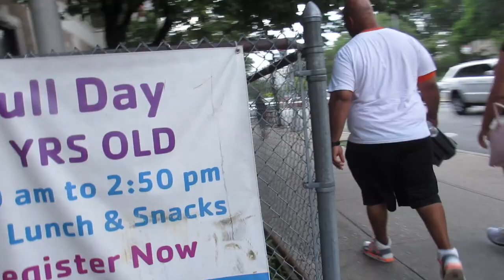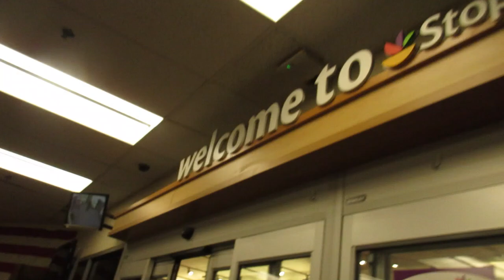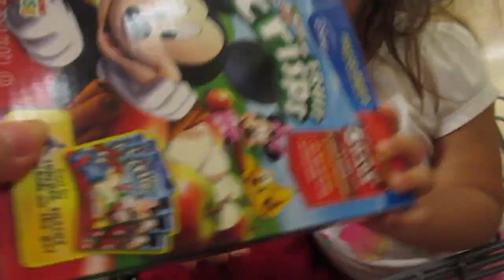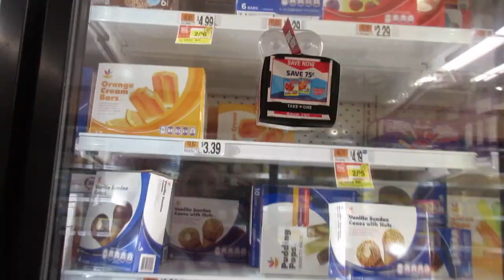Driving Me Crazy!! (7.14.15 - Day 575) daily vlog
Bird poop + swimming classes+ food shopping + walking a purse dog + smelly feet jingle